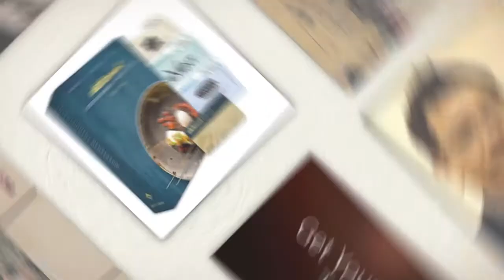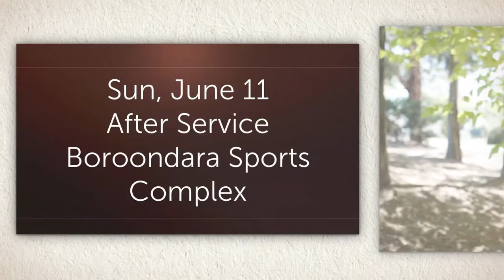Mothers' Day - Week 4 Announcements